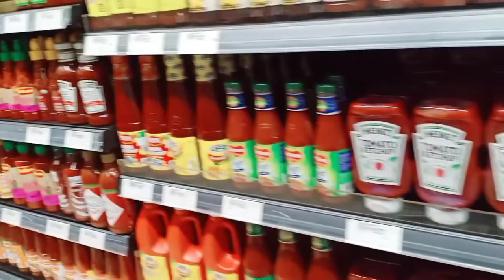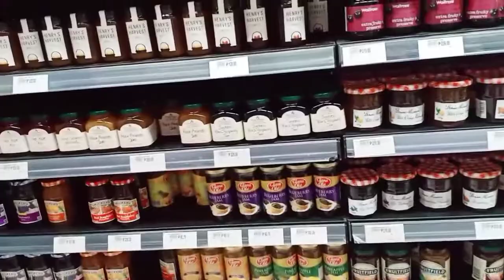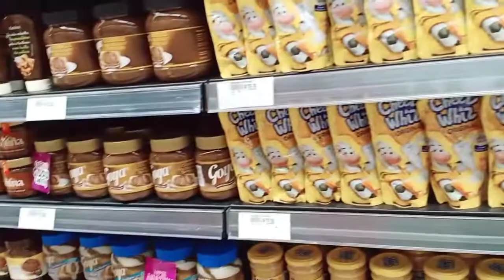BGC Viewing Si Papa Joey M Official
Nag iikot si Papa Joey m official sa BGC